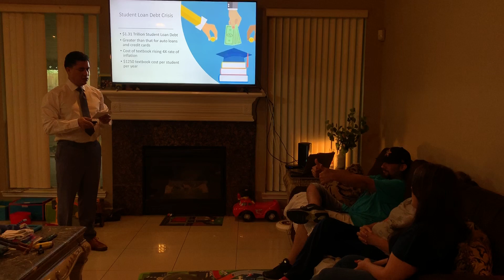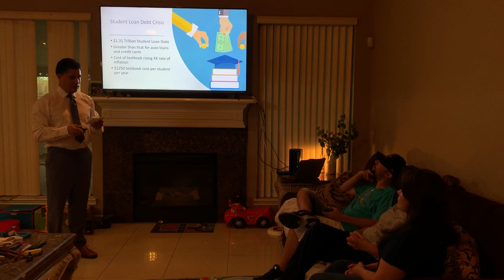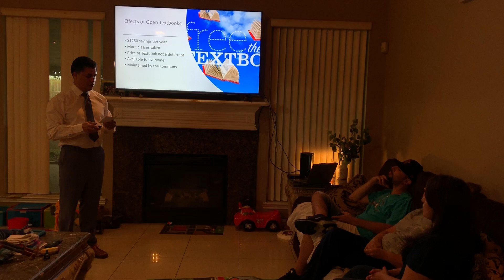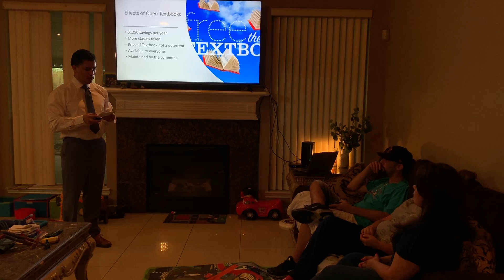Persuasive Speech - Jaime Alanis